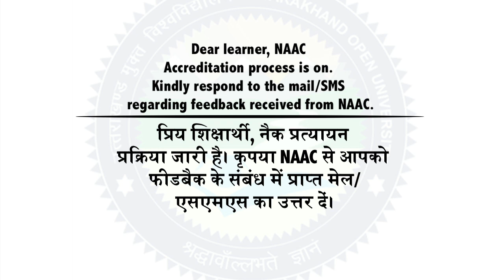NAAC Accreditation Process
By: Prof.  R.C. Mishra